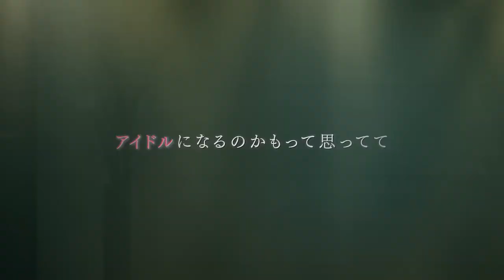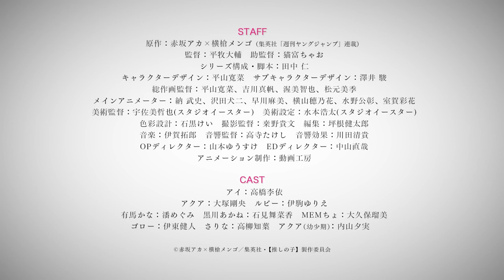Oshi no Ko | New Trailer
Oshi no Ko Official Trailer

©Aka Akasaka x Mengo Yokoyari/Shueisha/[My Favorite Child] Production Committee
Animeify brings you the latest Anime News, Anime Trends & Anime Trailers & Previews

Oshi no Ko Trailer
Oshi no Ko anime
Oshi no Ko episode 1
Oshi no Ko release date
Oshi no Ko sub
Oshi no Ko ani
Oshi no Ko teaser